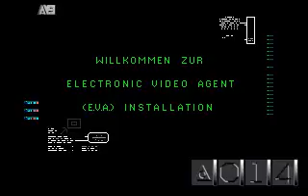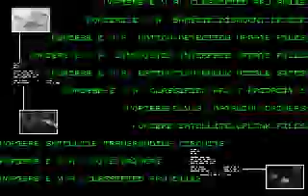Command & Conquer Tiberiumkonflikt Installation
Die Legendäre EVA installation